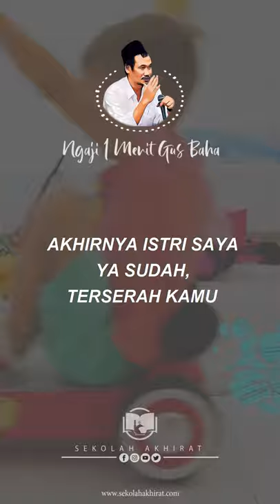Anak Punya Cara Bahagianya Sendiri || Ngaji 1 Menit Gus Baha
Ngaji 1 Menit Gus Baha tentang membahagiakan anak